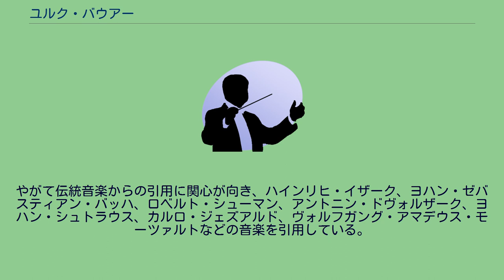ユルク・バウアー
ロベルト・シューマン大学デュッセルドルフの教員
ユルク・バウアー（2008年11月） ユルク・バウアー（Jürg Baur、1918年11月11日 - 2010年1月31日）は、ドイツの作曲家。
デュッセルドルフ出身。
幼いころから作曲を行い、18歳の時に最初の弦楽四重奏曲が演奏された。
1937年から1948年まで（1939年から1945年までの従軍と捕虜による中断をはさんで）ケルン音楽大学で学び、フィリップ・ヤルナッハに師事した。
在学中の1946年からデュッセルドルフ音楽院の音楽理論の講師となっている。
1948年から1951年までケルン大学の大学院で音楽学を学んだ。
1952年からデュッセルドルフの聖パウル大聖堂の合唱指揮者兼オルガニストになり、ローマに留学する1960年までその職にあった。
1965年からロベルト・シューマン大学デュッセルドルフで教壇に立ち、1968年に教授となった。
1971年にケルン音楽大学に移り、1990年まで在職した。
1970年にドイツ連邦共和国功労勲章を受章。
戦後すぐは保守的なヤルナッハのスタンスに忠実で、極端な前衛に走らなかった。
その後バルトーク・ベーラの強い影響を受け、1950年代にはアントン・ヴェーベルンの十二音音楽を取り入れた。
やがて伝統音楽からの引用に関心が向き、ハインリヒ・イザーク、ヨハン・ゼバスティアン・バッハ、ロベルト・シューマン、アントニン・ドヴォルザーク、ヨハン・シュトラウス、カルロ・ジェズアルド、ヴォルフガング・アマデウス・モーツァルトなどの音楽を引用している。